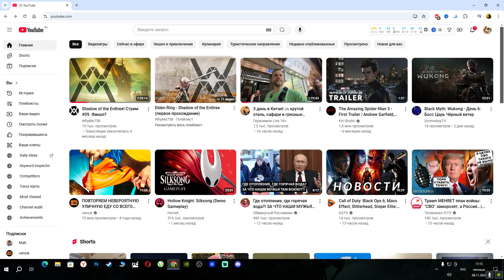What's happening with YouTube 08 11 24-two????